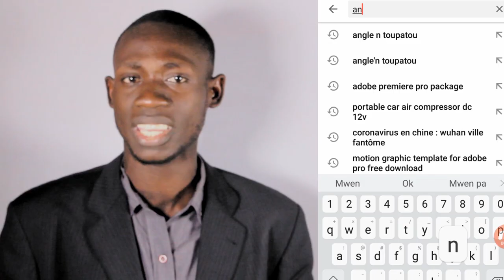Apprann Pale ANGLE avek PWOGRAM ANGLE N TOUPATOU.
Ou bezwen pale Angle e byen pwononse ANGLE tankou ameriken? Ebyen swiv nou. Abone ak CHANEL ANGLE N TOUPATOU a apre kek mwa wap bay repons.